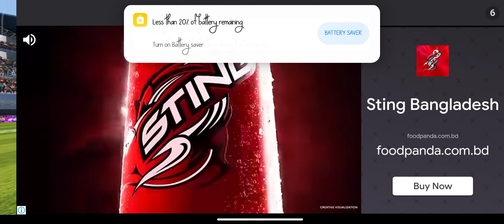ban vs Sri Lanka asia cup 2022 semi finel